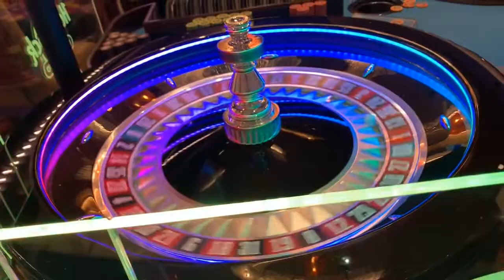Hard Rock Atlantic City